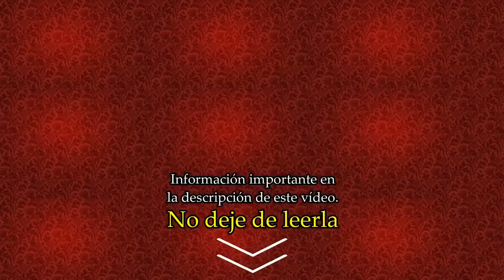CONTADO POR DOS TESTIGOS: Así fue el MILAGRO de la VIRGEN DOLOROSA del COLEGIO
En el Aniversario del milagro de la Virgen Dolorosa del Colegio San Gabriel, ocurrido en 1906 recordamos el testimonio de dos niños que VIERON DIRECTAMENTE el MILAGRO y lo dejaron para constancia. ¡Así fue como la Virgen Dolorosa apareció en Ecuador!